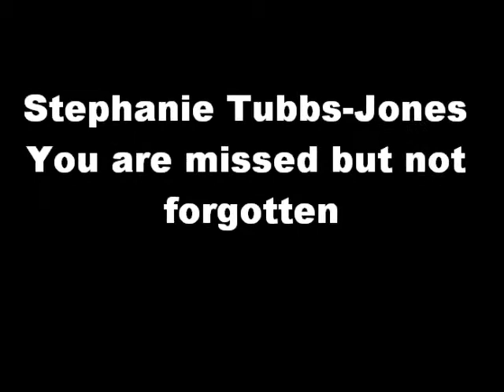Stephanie Tubbs Jones Foundation on Playa T Show.com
Mervyn Jones who carries on the legacy of his mom, visits and speaks with Playa T about the Jones Foundation its mission, having congressional help and ultimately what his now deceased mother would think of the youths entrepreneural spirit.